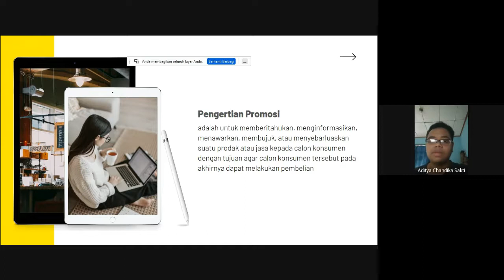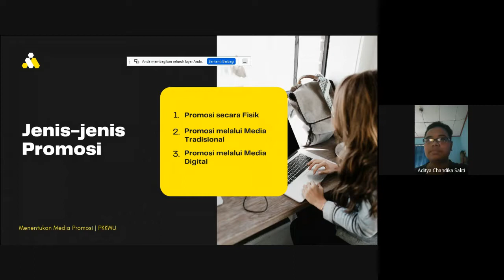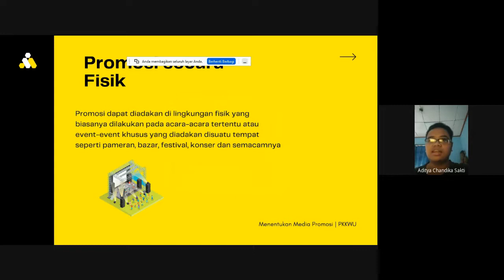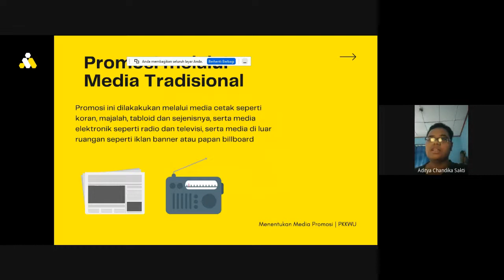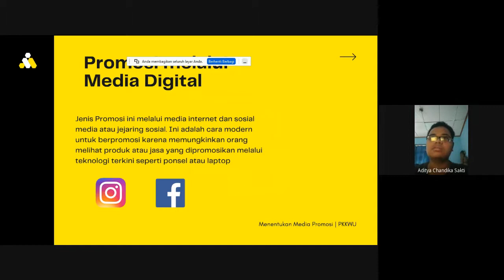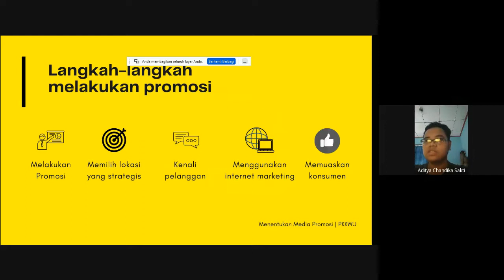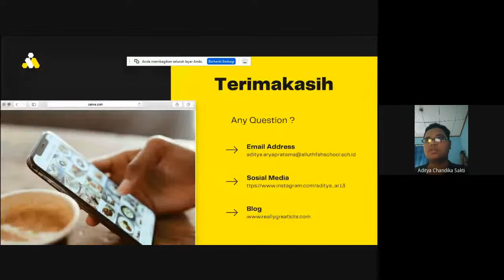Aditya Arya P. - 3.17 Menentukan Media Promosi | 12 TKJ | SMK Al-Luthfah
3.17 Menentukan Media Promosi
Tugas presentasi mata pelajaran Produk Kreatif dan Kewirausahaan untuk kelas 12 TKJ, SMK Al-Luthfah
Materi di bawakan oleh Aditya Arya Pramata.